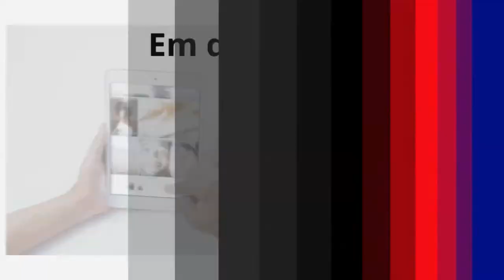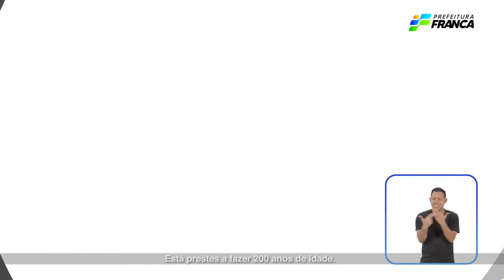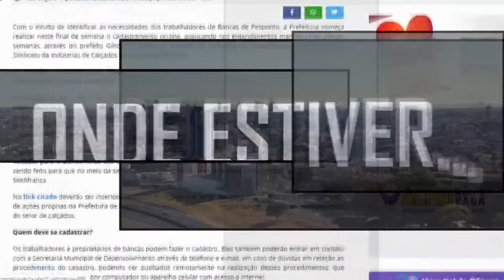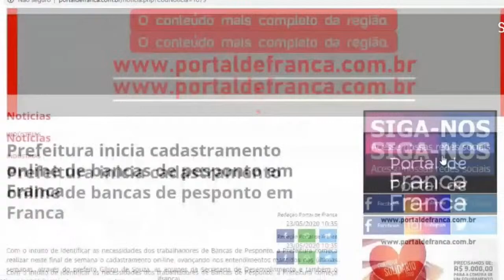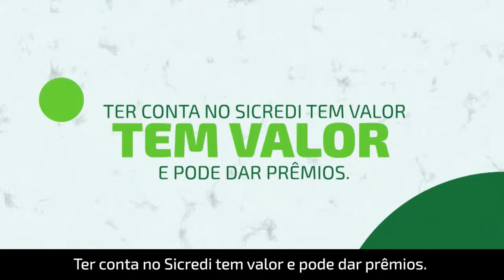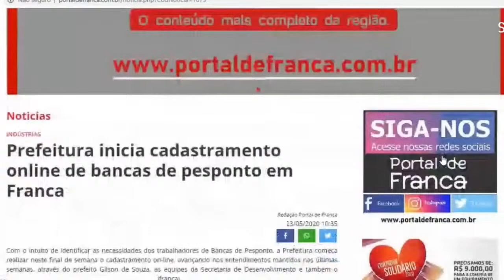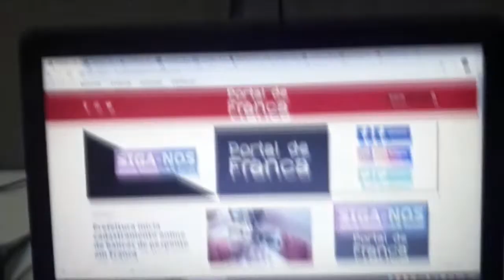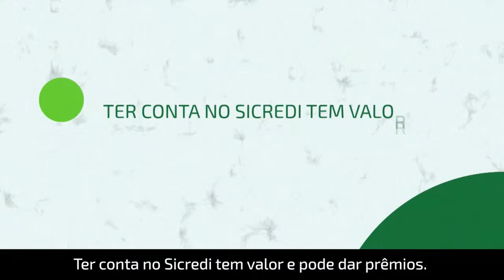JR23 04 04 24